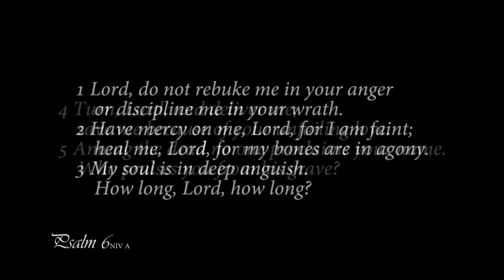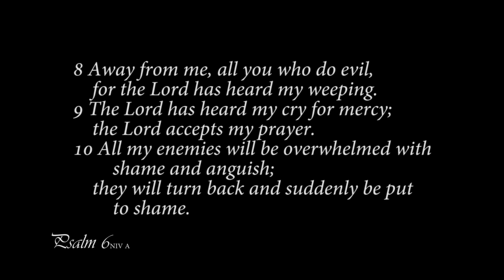A reading of Psalm 6 from the New International Version - Anglicized